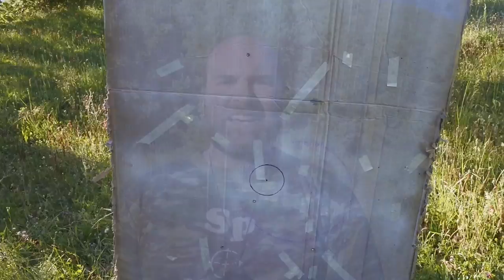Shooting my cast 410 slugs..!!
I want to make the most accurate slug for my saiga 410..! This is my first try..!